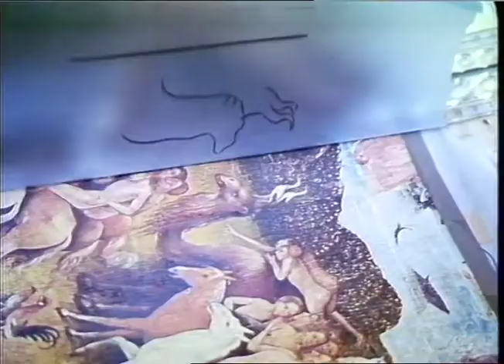John Halas | British Animation | Father of British Animation | TN-87-058-003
THAMES NEWS 2.4.87 - CARTOON - John HALAS, Father of British Animation putting on exhibition at RFH called 'Masters_
Intv John HALAS
Christine WILD, Co-Ordinator cu's Halas working on animation of paintings of Hieronymous Bosch;
stills from Halas' films; extract from 'History of the

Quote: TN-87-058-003